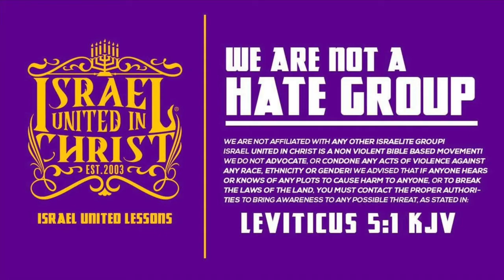IUIC | 15 Minutes with the Captains - Being New To The Truth